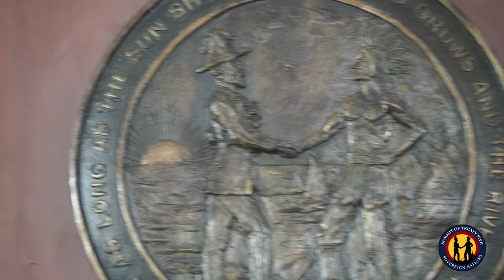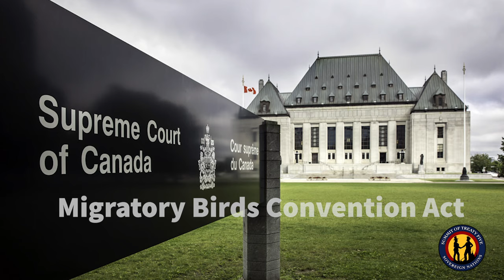Treaty Five Statement to the Crown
Black River First Nation, July 11, 2019
As recited by Ovide Mercredi